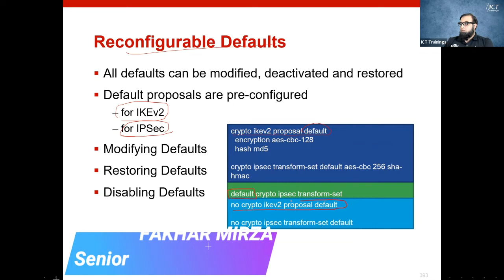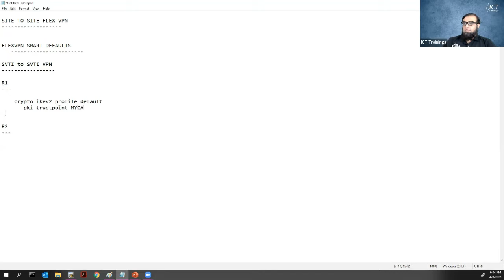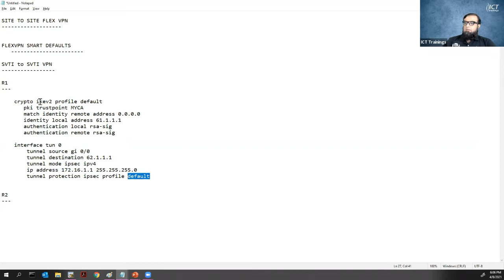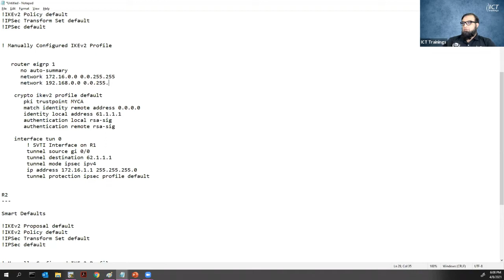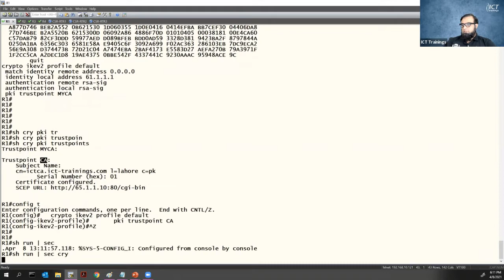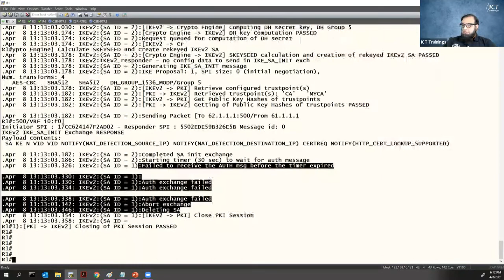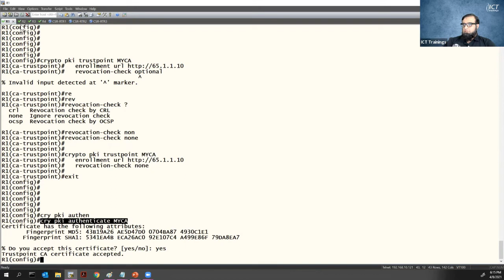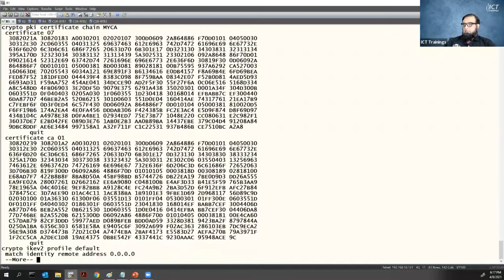Understanding and Configuring Flex VPN Part 1 (Urdu / Hindi)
This course will help you:

- Acquire the knowledge and skills to enhance Internet privacy, speed, and performance
- Gain hands-on experience using the tools to ensure premium data security
- Prepare for the 300-730 SVPN exam

Understanding Digital Signatures # Digital Signatures
Understanding X.509 Authentication Service X.509 Authentication Service Digital Certificate Understanding Different Layers of Encryption
IPSec NAT Traversal # ESP Transport Mod Packet Format For ESP Transport Mode Internet Key Exchange
IKE V1&V2#Understanding and Configuring IPSec VPN Using IKEv1 IOS-Route Based Configuring IPSec VPN Using IKEv1
ASA-Route Based Understanding and Configuring IPSec VPN Using IKEv1 IOS-Policy Based Understanding Dynamic Multipoint VPN
Understanding Group Encrypted Transport (GET) VPN
# Group Encrypted Transport (GET) VPN Cisco Group Encrypted Transport (GET) VPN Understanding Flex VPN